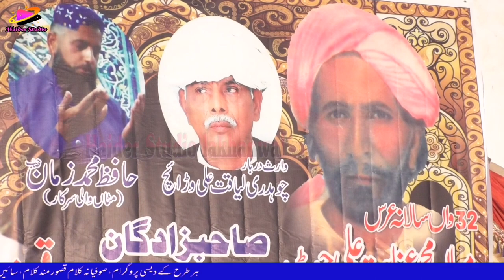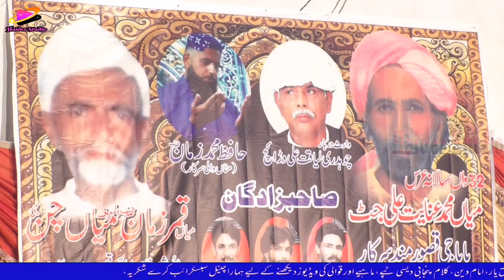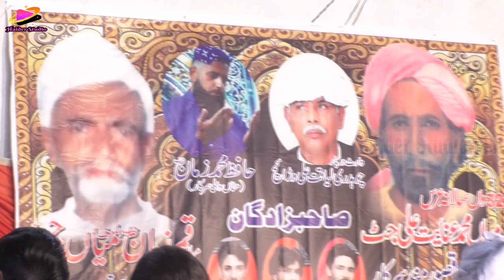sassi kalam Qasoor Mand || Aslam ratti Wala & Akram ratti Wala || desi program